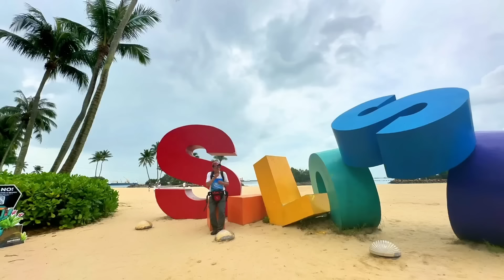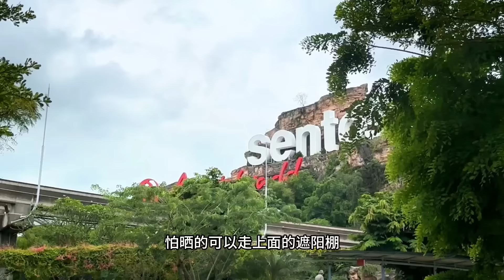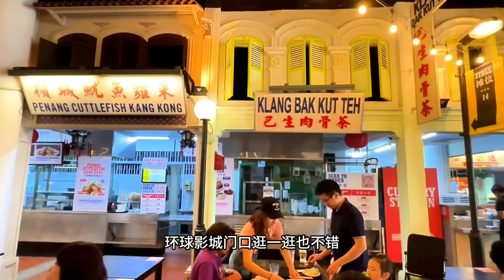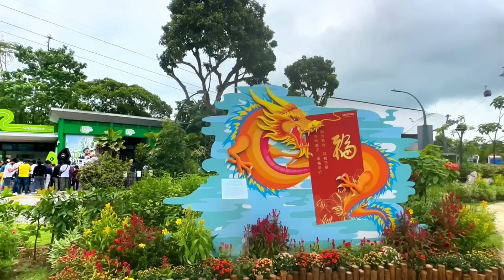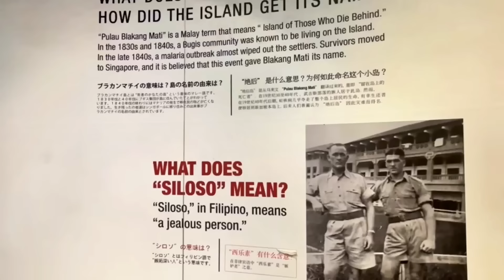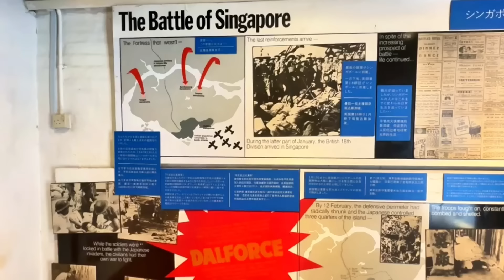著名度假胜地圣淘沙最强攻略，岛上物价很贵，如何穷游游遍全岛！【行走世界的北京老刘】